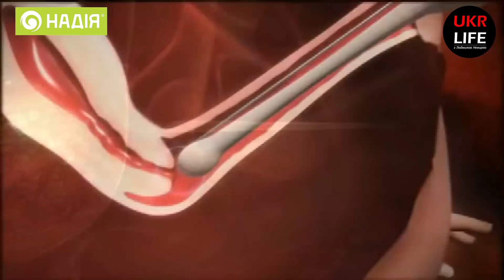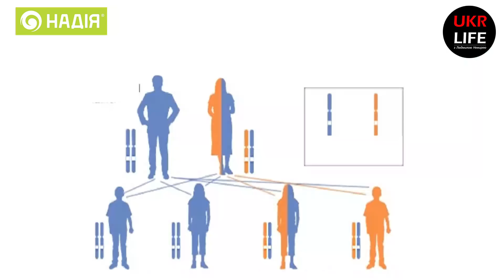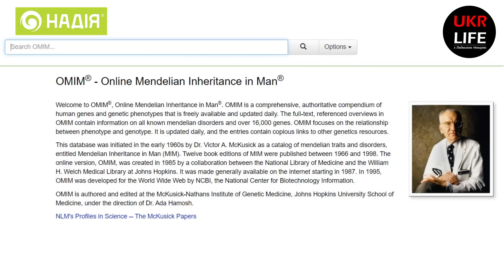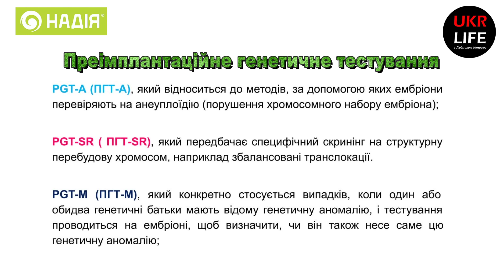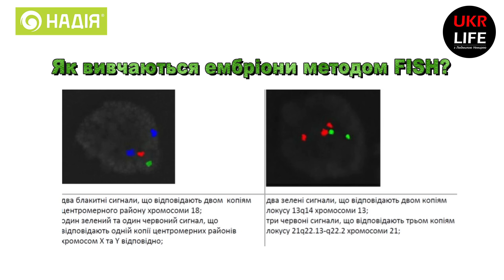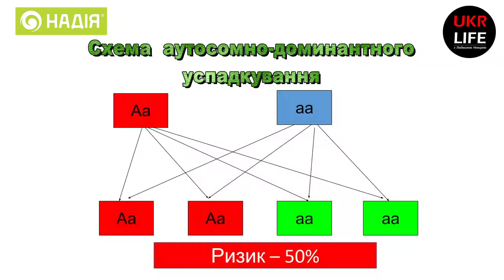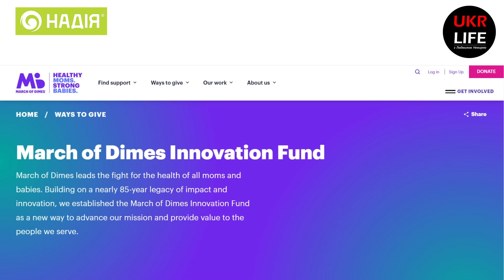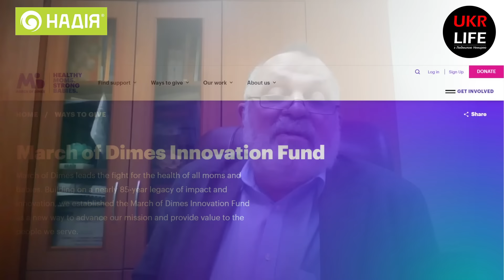№1 Школа генетики: Діагноз ембріона. Кому, коли, навіщо?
Ми запускаємо новий великий проект під назвою "Школа генетики для усіх та кожного". Цього разу лікар-генетик, директор клініки репродуктивної медицини "Надія" Валерій Зукін розповідатиме про те, як діагностувати захворювання на ембріональному рівні.

- Шлях до вивчення генетики. Генетика в СРСР
- Генетика - це наука майбутнього
- Діагноз ембріона. Репродуктивна медицина та генетика.
- Підстави для запліднення in vitro
- Звідки взявся термін екстракорпоральне запліднення
- OMIM каталог захворювань
- Проект "Геном Людини"
- Другий закон Менделя та визначення статі дитини
- Три види преімплантаційного генетичного тестування
- Статистичні закономірності: нормальні та аномальні каріотипи
- Як війна вплинула на якість ембріонів?
- Що таке метод FISH
- Що таке секвенування генів (NGS), та в чому його переваги?
- Дискримінація мозаїчних ембріонів
- Що таке моногенне захворювання?
- 6 варіантів рішень в питанні народження дитини
- Ціна генної терапії та нова етична відповідальність

Редакція каналу Ukrlife з Людмилою Немирею може не поділяти думок гостей